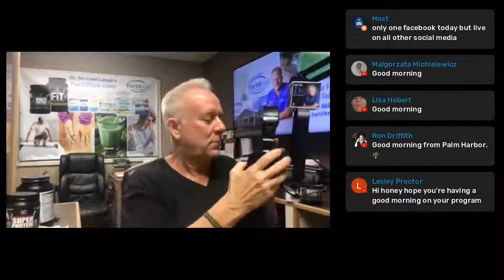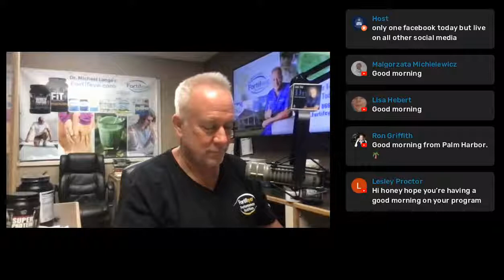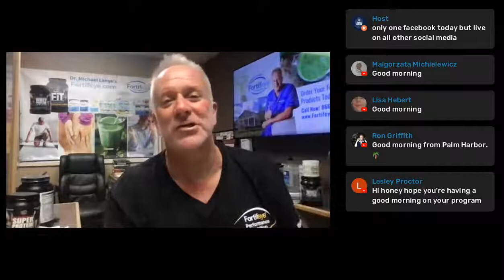Dr Michael Lange discussion on fitness nutrition.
Dr Michael Lange host of "ask the dr" has been hosting live call in talk show called "Ask The Dr" since April of 93 all over the world . Tune in reach week while he discusses the latest in anti aging, eye care and nutrition.  Dr Richard Hall and Dr Michael Lange discuss fitness nutrition and much more today.